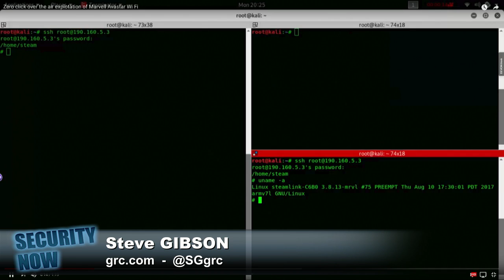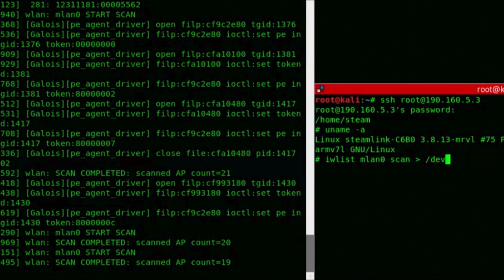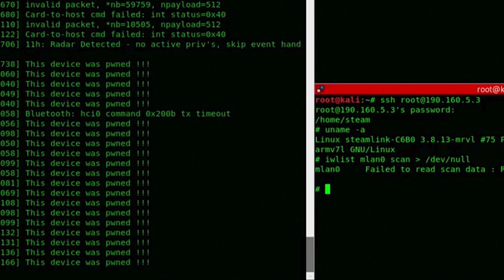WiFi Bug Affects Billions of Devices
A very worrisome WiFi bug affecting billions of devices!